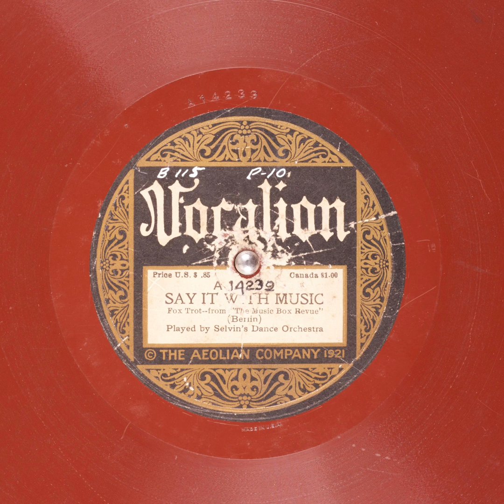Say it with Music - Selvin's Dance Orchestra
Title: Say it with Music

Publication date: 1921
Language: English
Performer: Selvin's Dance Orchestra
Writer(s): Irving Berlin

Summary: Fox Trot